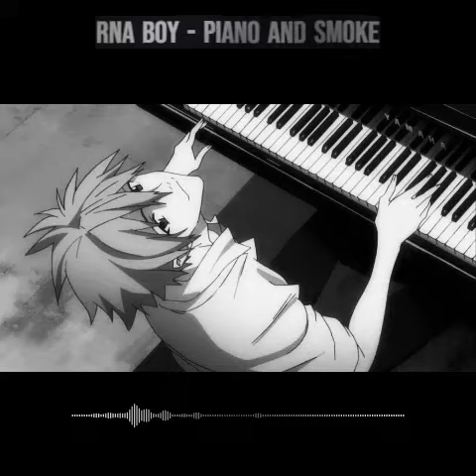PIANO AND SMOKE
FREE RNA BOY TYPE BEAT - PIANO AND SMOKE (prod. RNA Boy)

Share me your project
-Renaissance Toulouse-